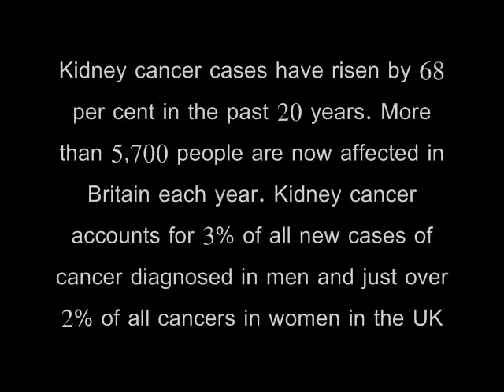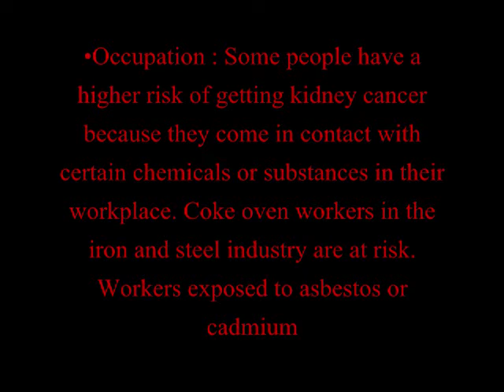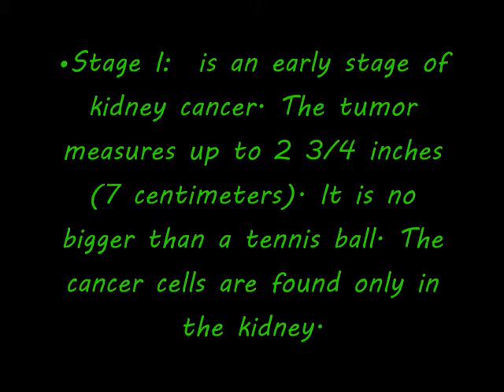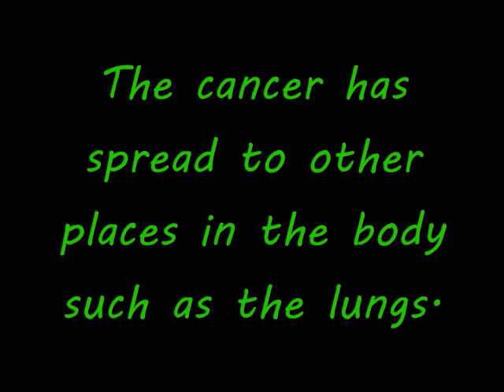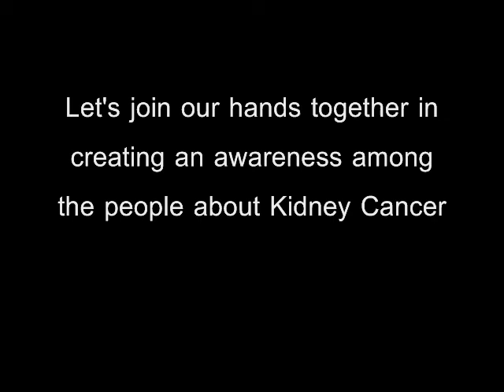Kidney Cancer Awareness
This video is to create awareness among the people about Kidney Cancer. Please send the link of this video to your friends, family members and dear ones. Join hands with me in creating awareness among the people about Kidney Cancer by at least sending the link of this video to others and asking them to view it.

For more information and help regarding Kidney Cancer check out the website of Kidney Cancer Association